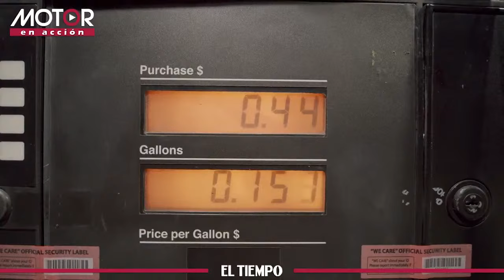Motor en acción: ¿Qué es el ‘Refajo’ de la gasolina? | El Tiempo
La posibilidad de mezclar gasolina corriente con gasolina extra, para llegar a un octanaje recomendado y obtener un mejor funcionamiento del vehículo.